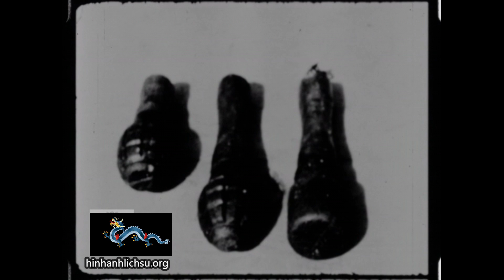Các loại mìn do MTDTGPMNVN chế tạo chiến tranh Việt Nam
Phim cung cấp những cảnh quay cận cảnh về các mỏ đất loại mìn của Việt Cộng, được phát hiện một phần trong lòng đất. Một loạt các loại mìn đa dạng được trưng bày trên bàn trước khi được quay cận cảnh riêng lẻ.